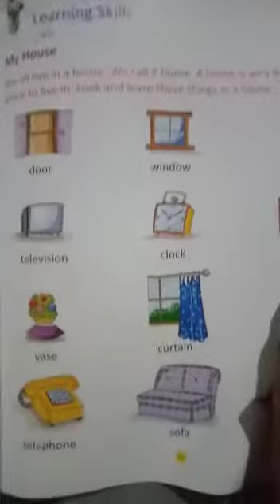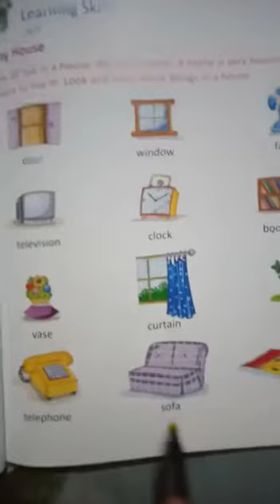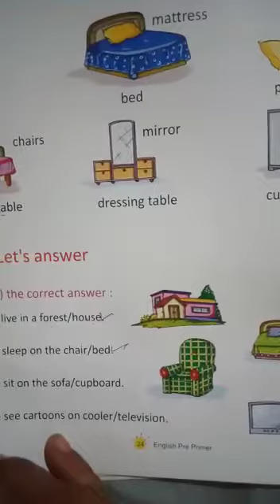My House Page 23,24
Mont 2nd
Subject: English
Book name: English pre primer
Topic: Learning skills (my house)
Chapter no:1
Page no:23,24